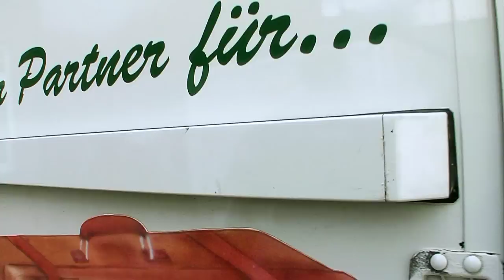Spedition Johann Fischer [Imagefilm]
Imagefilm der Spedition Johann Fischer KG